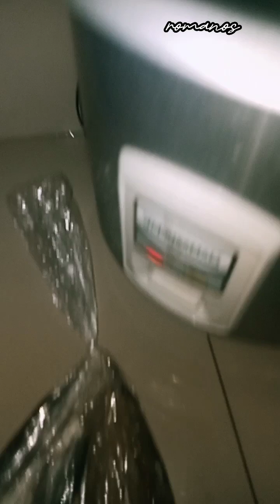👉 HOW TO COOK MUNGGO MIX WITH DAING AND VEGETABLE - Romano Vlogs ❤️✨